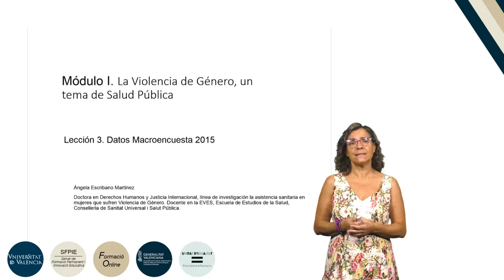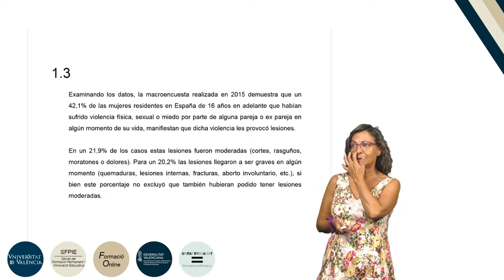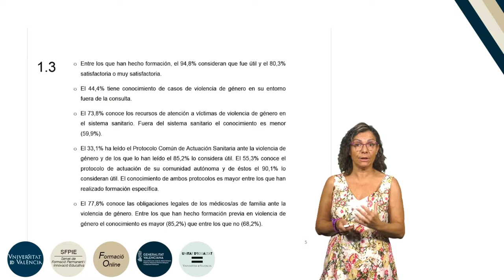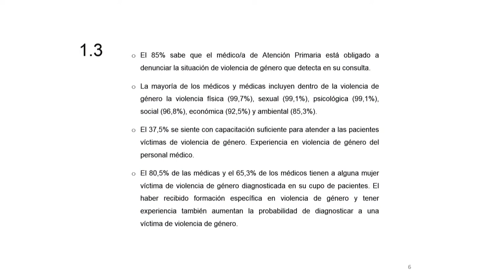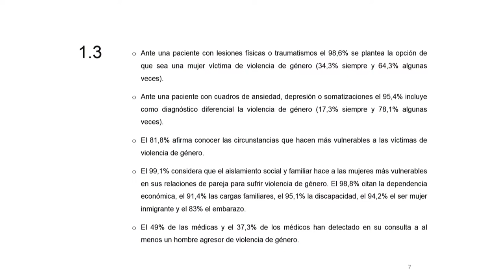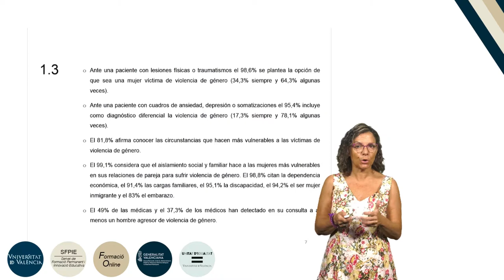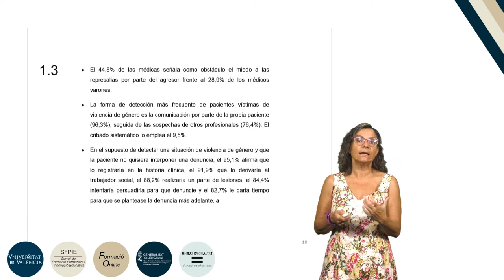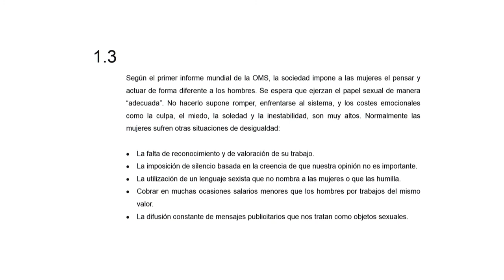7.1.3. Datos Macroencuesta 2015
Autora: Escribano Martínez, Ángela;
Serie: Formación básica en materia de violencia de género
Fecha: 2019
Resumen: La violencia contra la mujer constituye un grave problema de salud pública y de violación sistemática de sus derechos humanos, que muestra en forma dramática, los efectos de la discriminación y subordinación de la mujer por razones de sexo en la sociedad.